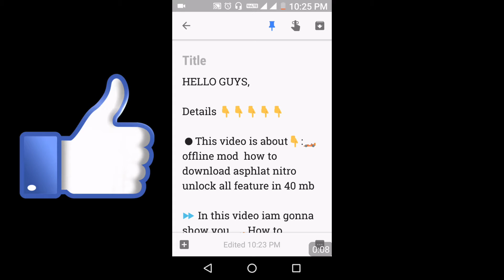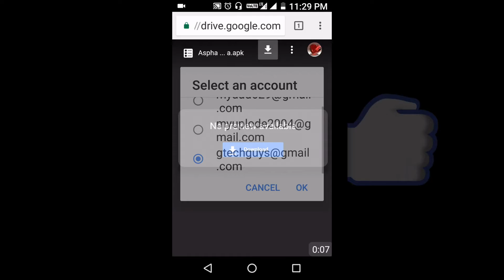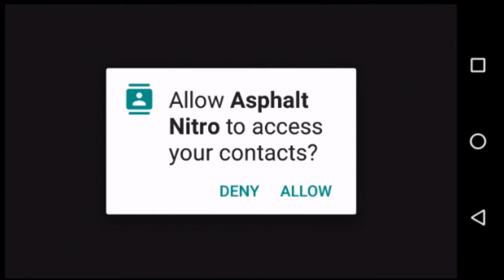OFFLINE MOD How to downlode ASPHLAT NITRO unlock all feature in 40 mb with proof by g tech guys 😍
HELLO GUYS,

Details 👇👇👇👇👇

⚫This video is about👇:🏎️ offline mod  how to download asphlat nitro unlock all feature in 40 mb

⏩ In this video iam gonna show you 🏎️ How to download asphlat nitro offline mod unlock all feature in 40 mb.

✨features of the game:

1)offline
2)mod
3) hacked
4)unlock all feature
5) unlimited coin
6) unlimited token
7) unlock all cars
8) unlock all levels
9) latest version
10) direct link to download

🌟 links given below:
(Updated to prevent from being expired | latest version )

➡️ LINK

↗Follow our vidio your game as per the guide lines shown in the video

🔸Then install your apk..
🔹And enjoy playing. 👌👍

👉ABOUT MY SELF:

➡NAME:.     Puneet Rajani
➡AGE:.         15 years
➡HOBY:.     Gaming&
                      Gaming
➡CITY:.          KOTA /.
             RAJASTHAN/INDIA
➡CARRER:.   10 class board

👉ABOUT MY CHANNEL:

➡NAME:.   G TECH GUYS
➡CATEGORY:Gaming
➡TYPES OF VIDEOS:Videos related to ANDRIOD tech and gaming.
mod games,highly compressed games,action games,racing games,new released games and many more.

⚫Guys this is a genuine channel in which you will get 💯% real videos, if you see any fake video just unsubscribe it.

💕 NO Waiting
💕 NO Survey
💕 NO Ad-fly
💕 NO Bugs

⚫WARNING :- Fake and Copycat Youtubers :-

↗This Video is only a demonstration to help the developer to make the game better and to fix bugs or gaps and not for other things! I am not supporting to use this things, so download the original version and play normally !
Dear Game Developer if you want me to remove the video, just send me email at ,I will remove the video.

💞G TECH GUYS👍

My description tags

1. Bhuvan Bam (BB Ki Vines)

2. Nisha Madhulika

3. Sanam puri

4. Tanmay Bhat

5. Sanjay Thumma (VahChef)

6. Sahil Khattar ( Being Indian )

7. Dr. Vikram Yadav

8. Ranjit Kumar ( Geeky Ranjit)

9. Shruti Anand (Shruti Arjun Anand)

10. Dr. Lalit Shokeen

 Ajay nagar

Sneha

Stuti arjun anand

Shirley setia

Geeky ranjit

Technical guruji

Sanjay thuma

Nisha madulika

Sandeep maheshvari

By g tech guys
       G tech guys
        Gtechguys